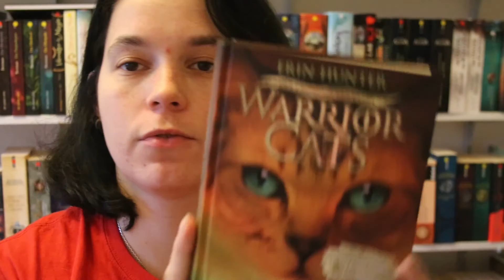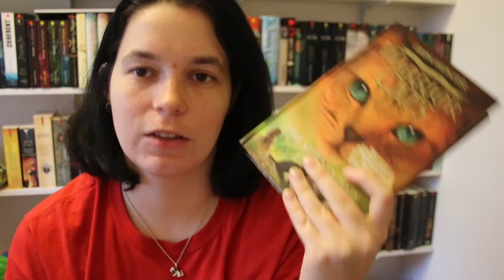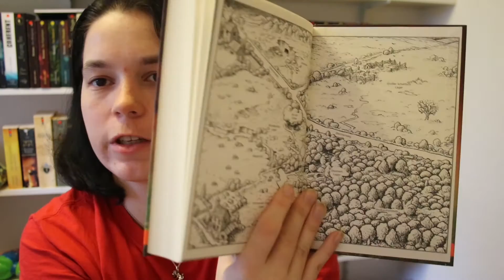Warrior Cats - Der Sternenpfad - Erin Hunter [Rezension #47]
Heute habe ich wieder eine Rezension für euch! Und zwar zum letzten Band der 5. Staffel von Warrior Cats "Der Sternenpfad". Ein sehr spannender und leider auch sehr trauriger Band!

Viel Spaß

Pakete und Päckchen an folgende Adresse:
Anna Karmann
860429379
Packstation 125
66121 Saarbrücken